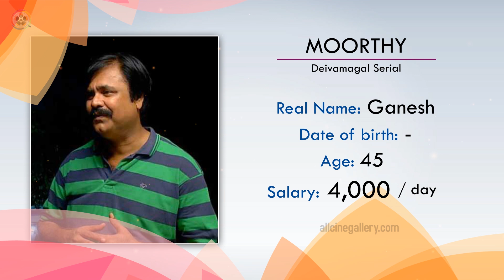தெய்வமகள் நடிகர்களின் நிஜ பெயர், வயது, சம்பளம் - Deivamagal Serial Actors Name, Age, Salary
Deivamagal Serial Actors & Actress Real Name, Real Age and Salary per day.

Deivamagal Serial Cast:

Krishna as Prakash
Vani Bhojan as Sathyapriya
Rekha Krishnappa as Gayathri / Manthra IPS
Prakash Rajan as Kumar
Arvind Khathare as Raju
Sindhu Shyam as Thilagavathy
Suchitra as Akila
Ganesh as Moorthy
Suhasini as Vinothini Moorthy
Vanitha Hariharan as Raghini
Manmohan as Arivudai Nambi